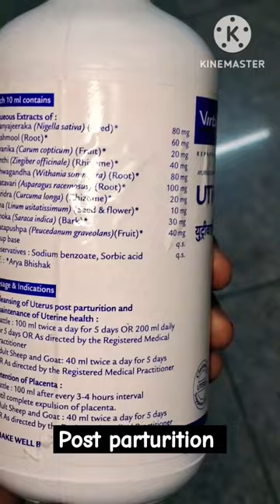UTREVIVE 500ml ! LATEST